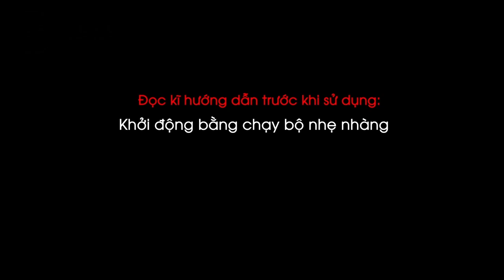Workout #28 | 6 bài tập giảm cân cấp tốc trong 1 tháng hiệu quả | CFYC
Trong tập 28 của series Workout, CFYC sẽ giới thiệu các bài tập giảm cân cấp tốc trong 1 tháng vô cùng hiệu quả. Với 6 bài tập HIIT này, bạn sẽ sở hữu thân hình không gợn mỡ một cách dễ dàng nếu tập luyện thật chăm chỉ. Hãy cùng tìm hiểu nhé!

Đọc thêm các bài viết:
1. 20 phút tập luyện HITT giúp giảm cân nhanh
2. Bài tập HITT tại nhà cực chuẩn